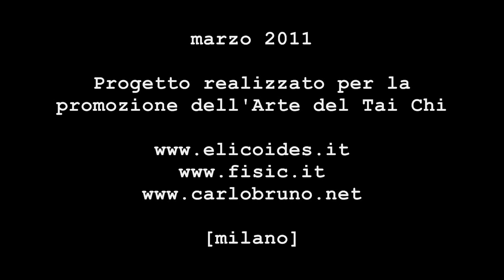Tai Chi Front Simple Beginners Elicoides Taiji School